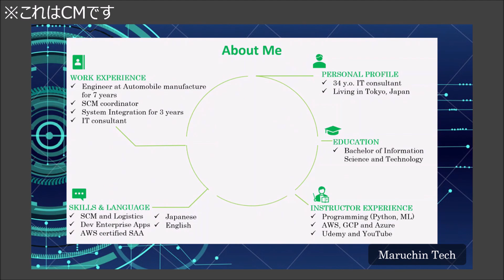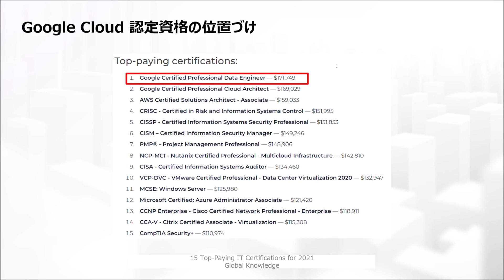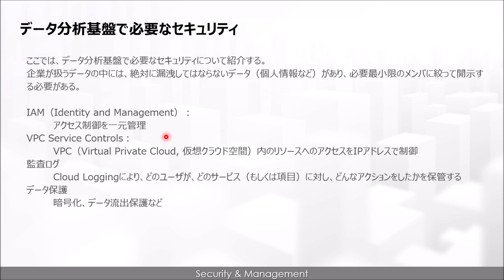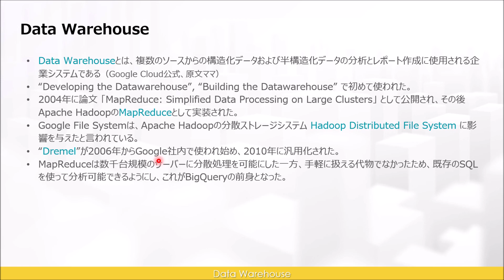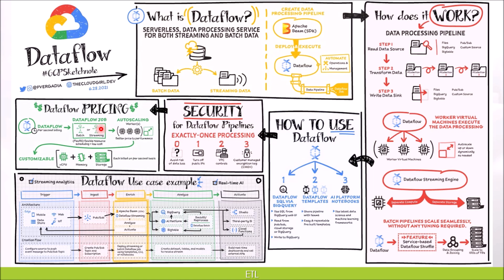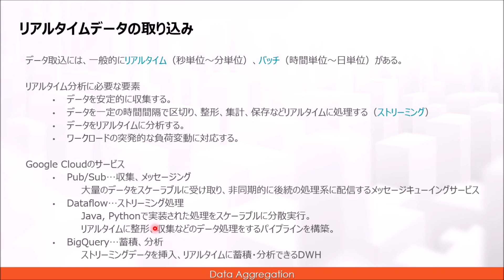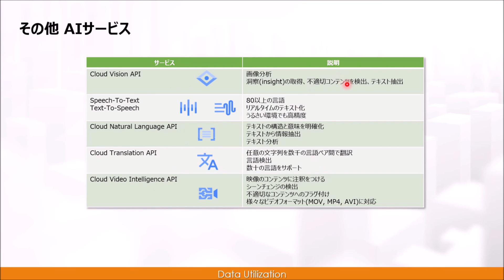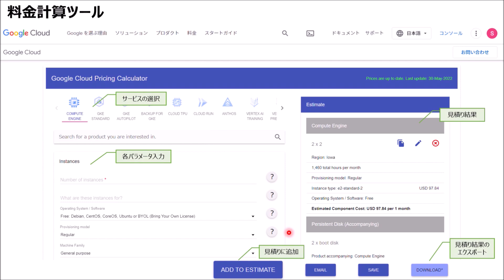Google Cloud認定Professional Data Engineer（PDE）トレーニング（※概要欄にクーポンあり）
Google Cloud認定Professional Data Engineerトレーニングです。
こちらの動画では、データ分析、機械学習など、Google Cloudが提供するデータ分析基盤のサービスについて紹介しております。
問題解説や詳細説明を含むフルVersionはUdemyにて展開しております。

最新のクーポンは本チャンネルのコミュニティ欄に記載しています（毎月更新）。
※こちらのクーポンは期限付きですが、講師クーポンはいつでも発行できますので、気兼ねなくコメント or DM ください。

0:00 Udemyコースの紹介
1:58 第1章 Google Cloudとは
5:22 第2章 Google Cloud認定試験と準備
10:53 Google Cloud導入
13:49 第3章 各種サービスの紹介
15:04 セキュリティとマネジメント
15:49 データレイク
20:27 DWH
24:00 ETL
31:51 データ集約
35:58 データ活用
43:24 データパイプライン
44:56 データベース
47:31 第4章 サマリー

☁その他クラウド関連動画（Udemy）
Udemy クーポン（2023年7月19日更新）

■AWS認定
AWSソリューションアーキテクトアソシエイト試験（SAA-C03） 最短合格コース
AWS認定SysOps Administrator Associate（SOA-C02）試験 対策トレーニング
AWS認定Developer Associate（DVA-C02）試験 対策トレーニング
AWS認定Specialty – Security（SCS-C01）試験 対策トレーニングコース
AWS認定クラウドプラクティショナー試験（CLF-C01） 対策トレーニング

■Google Cloud認定
Google Cloud認定 Professional Data Engineer（PDE） トレーニング
Google Cloud認定 Professional Cloud Architect（PCA） トレーニング
Google Cloud認定 Associate Cloud Engineer（ACE）合格コース

☁その他クラウド関連動画（YouTube）
AWS認定 ソリューションアーキテクト プロフェッショナル試験 対策動画
AWS 実務解説動画 ソリューションアーキテクトアソシエイト試験 レベル

Maruchin Techチャンネルへようこそ。